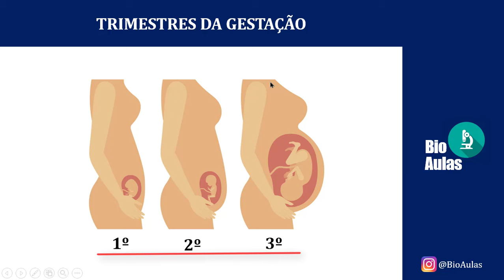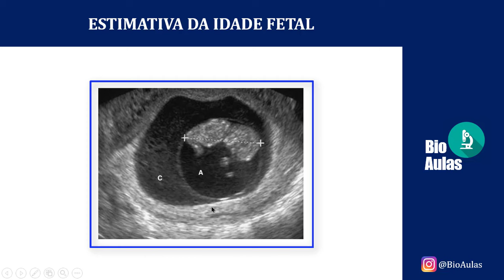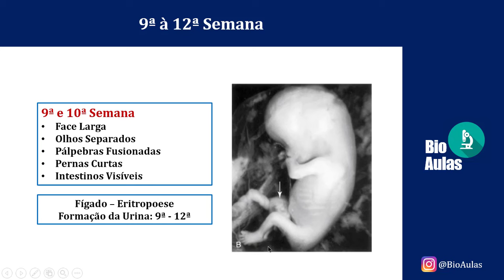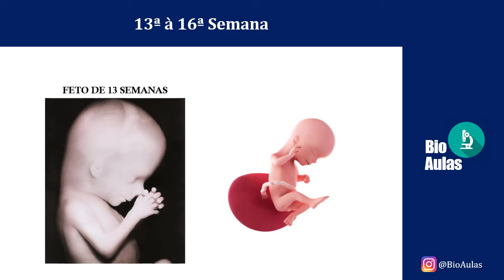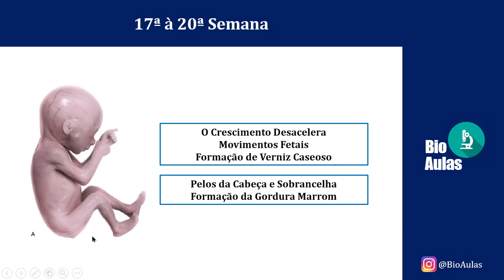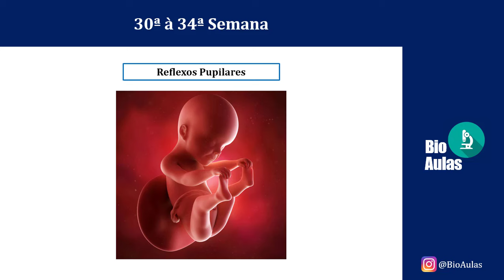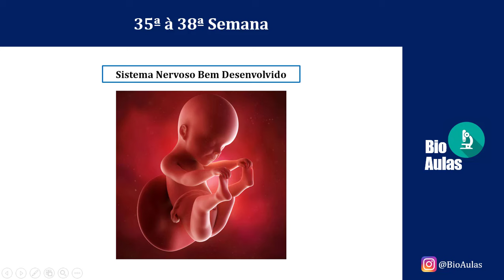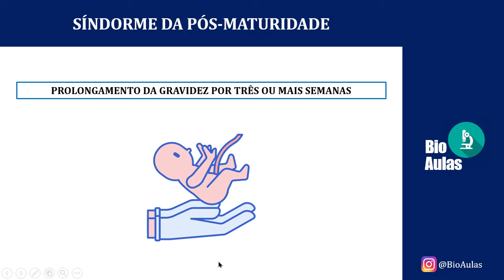Período Fetal - Da Nona Semana ao Nascimento | Idade Fetal | Data do Parto (Embriologia Humana)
Adquira os Livros de Embriologia: Book de Resumos + Book de Questões - R$35.

Conteúdos da Vídeo-aula:
- Eventos do Período Fetal: Da Nona Semana ao Nascimento
- Estimativa da Idade Fetal
- Data Provável do Nacimento